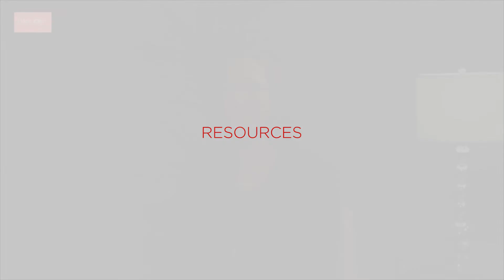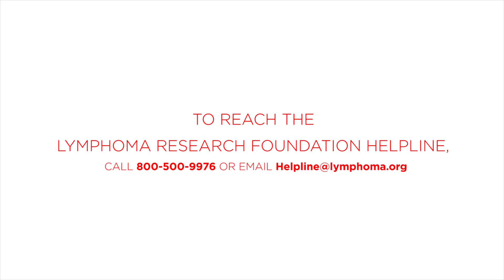Lymphoma Survivorship with Dr Lindsay Morton | Everything You Need to Know about Blood Cancer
Lindsay Morton, PhD of the National Cancer Institute speaks about the journey of Lymphoma Survivorship from the time of diagnosis to treatment and the rest of their life.